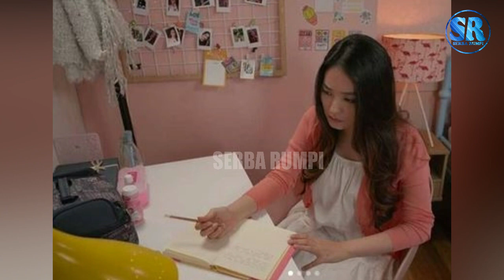Verrel Bramasta Prank Call Wanita Berinisial W, Athalla Naufal Berani Lakukan Hal Ini Didepan Verrel